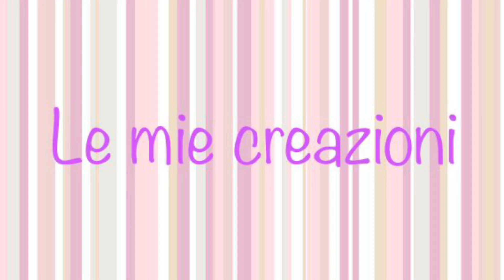Crumble alle Mandorle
Il Crumble si prepara facilmente con pochi ingredienti e senza uova. Puoi utilizzarlo come base o copertura croccante nella realizzazione di dolci al cucchiaio.

Ingredienti:
70 g di Farina 00
30 g di Mandorle Pelate tritate finemente
50 g di Zucchero di Canna
50 g di Burro

Cottura in forno statico preriscaldato a 180° per circa 25 minuti

🇬🇧Ingredients:
 70 g of flour 00
 30 g of finely chopped peeled almonds
 50 g of cane sugar
 50 g of Butter

 Cooking in a preheated static oven at 180 ° for about 25 minutes

Lascia un commento e se ti va un bel like👍🏻.
Condividi le mie ricette sui social 😉

Puoi acquistare i prodotti che “Utilizzo in Cucina” su Amazon cliccando sul seguente link ➡️

A presto🤗!
Giusy🌸